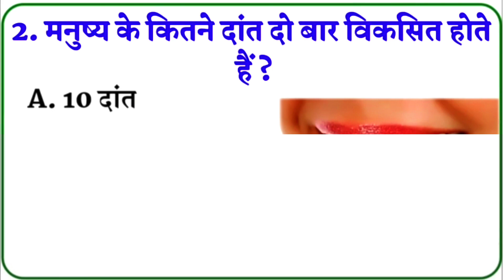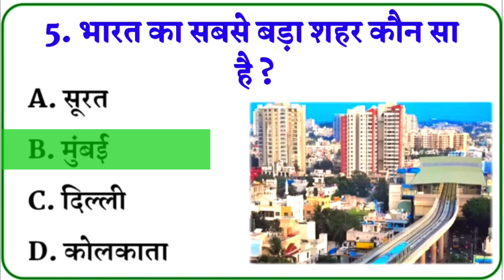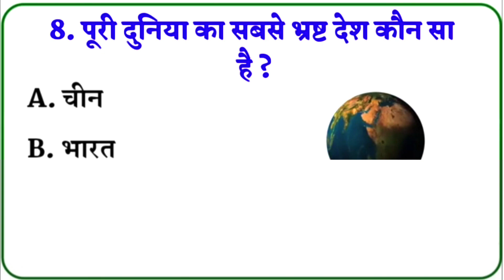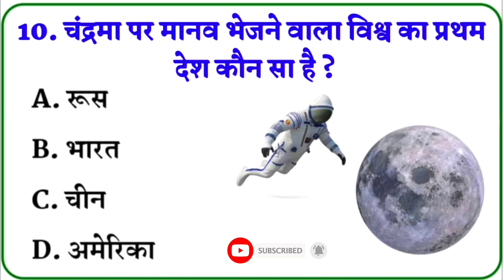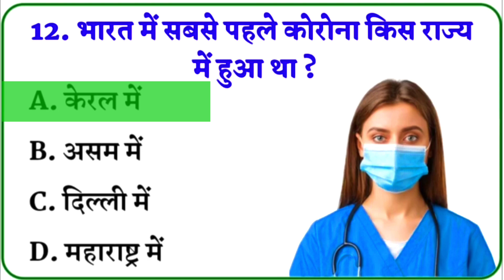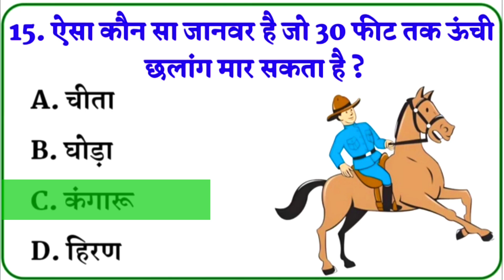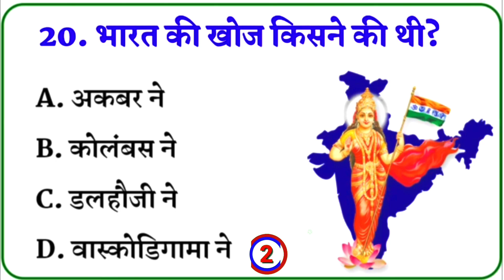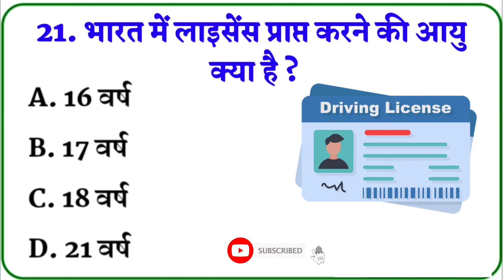Most Brilliant Answers of upsc ips ias Interview Questions | General Knowledge | GK Quiz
Cover Topic in This Video Your Queries 👇👇👇

1. Teaching
2. Learning
3. Facts
4. Support
5. Goals
6. Like
7. Uonprofit
8. Career
9. Educationmatters
10.Technology
11. Generalknowledgeindia
12. Dailycurrentaffairs
13. Motivation
14. History
15. Reasoning
16. Gktoday
17. Gkhindi
18. Rrb
19. Competitiveexams
20. Study
21. Education
22. Hindifacts
23. Upscexam
24. Exam
25. Upscmotivation
26. Dailyquiz
27. Hindigk
28. Upscaspirants
29. Gkquestion
30. science
31. Sscexam
32. Bankpo
33. Ptpc
34. News
35. Exams
36. Class
37. Currentaffairsinhindi
38. Geography
39. Gkfact
40. Govtjobs
41. Gkquiz
42. gk
43. Currentaffairs
44. Upsc
45. Gkindia
46. Ssc
47. Generalknowledge
48. Ssccgl
49. Gkquestions
50. Quiz
51. Sscchsl
52. Gktricks
53. Ias
54. Gacts
55. Banking
56. Gknotes
57. Currentaffairsquiz
58. Railway
59. Rrbntpc
60. Ips
61. Uppsc
62. Indiagk
63. India
64. Gkworld
65. Ncert
66. Ibps
67. Railwayexams
68. Knowledge
69. Mppsc
70. जीके इंडिया
71. जीके नालेज
72. जीके भारत
73. जीके समान्य ज्ञान
74. जीके सवाल जवाब
75. जीके इतिहास
76. समान्य ज्ञान प्रश्नोत्तर
77. जीके के सवाल
78. जीके for India
79. General  Knowledge questions and Answer
80. General Knowledge Questions
81. General  Knowledge today
82. General Knowledge 2022
83. General Knowledge Questions and Answers in English
84. General Knowledge ke Question
85. General Knowledge prashna
86. General Knowledge    video
87. General Knowledge in English
88. gk Questions and answer
89. gk Question
90. gk ke question
91. gk today current affairs
92. gk gs
93. gk craze
gk questions
general knowledge
gk questions
gk knowledge
general knowledge in hindi
gk video
gk 2020
majedaar gk
gk
gk questions and answers
gk question
intresting gk

[  Vishuonline_GK_GT  ]